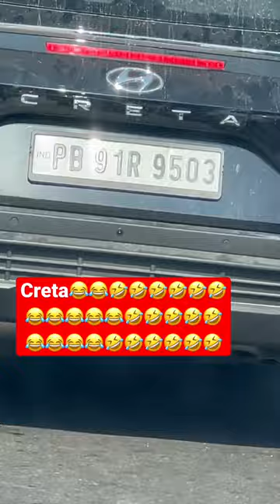Free me bhi na lu creta😂